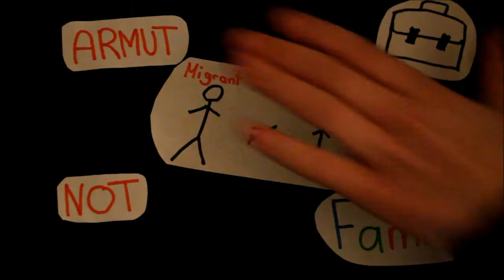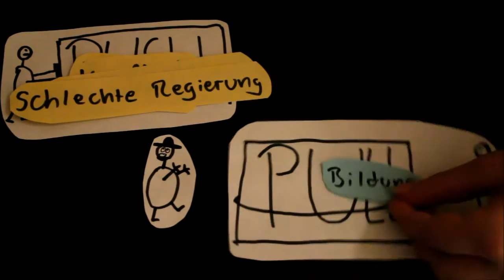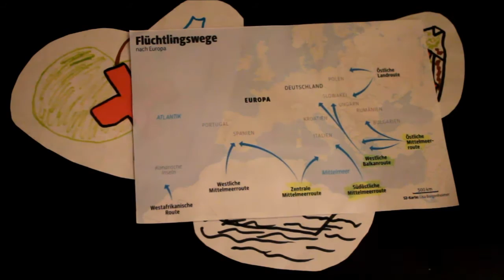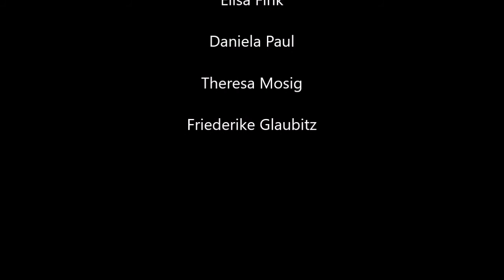Der Weg eines Flüchtlings – von Eritrea nach Deutschland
Ein Videoclip von Elisa Fink, Daniela Paul, Theresa Mosig und Friederike Glaubitz (2016).